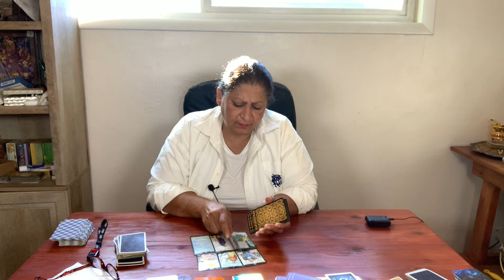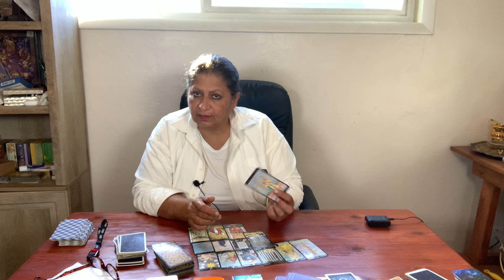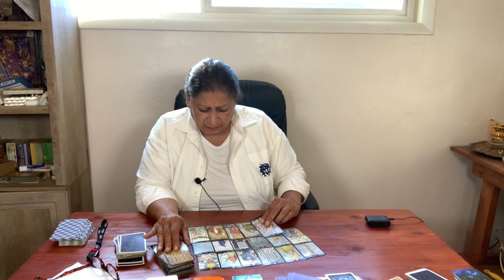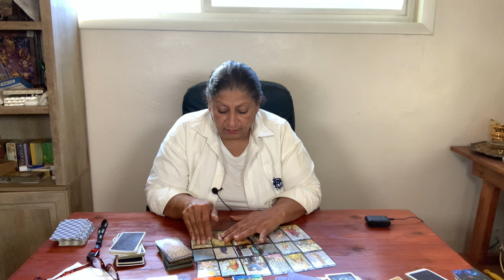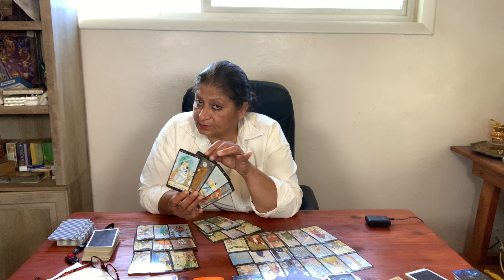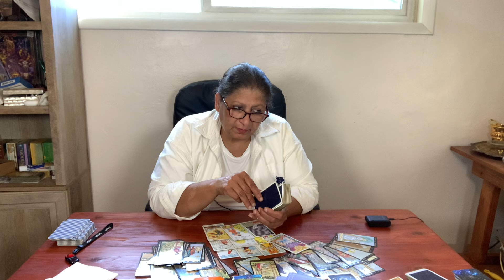Capricorn Love and money tarot reading/ October 2024